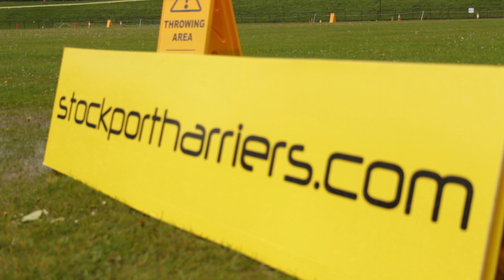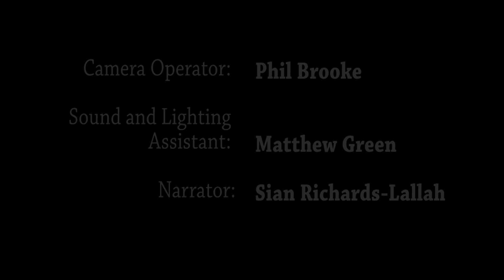Wheelpower Documentary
This is a short documentary I made about Wheelchair Sport.